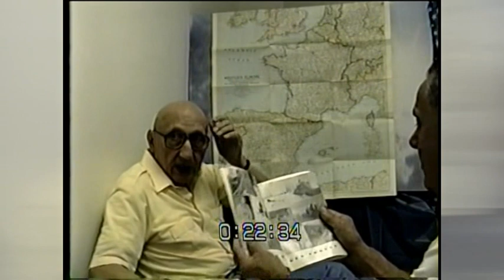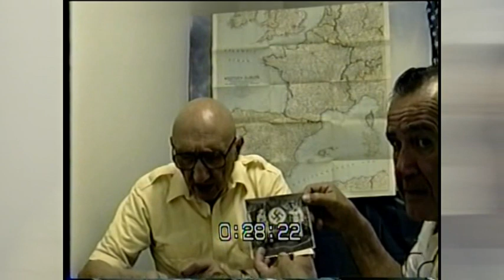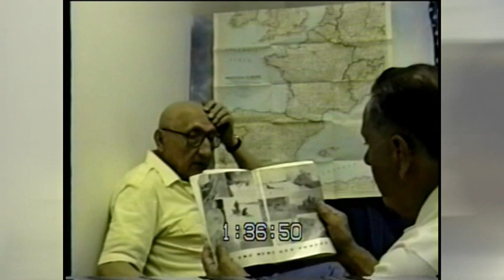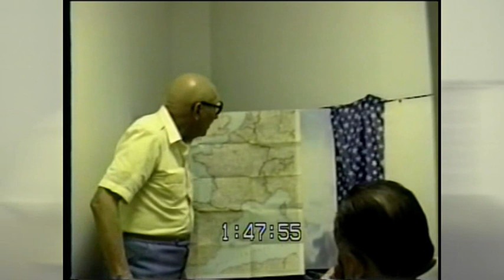HUGO TRENGALI - WWII - US ARMY - ARTILLERY - BATTLE OF THE BULGE - EUROPE